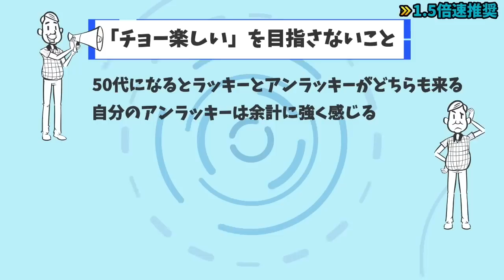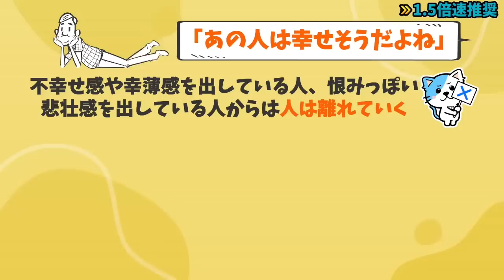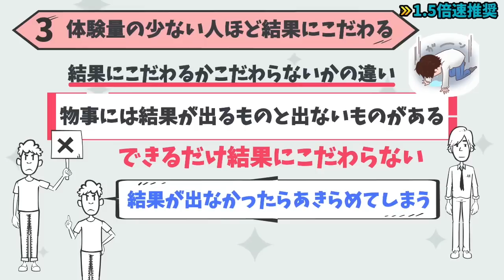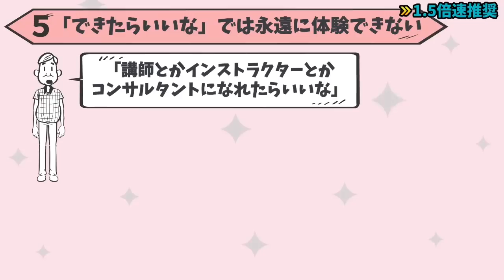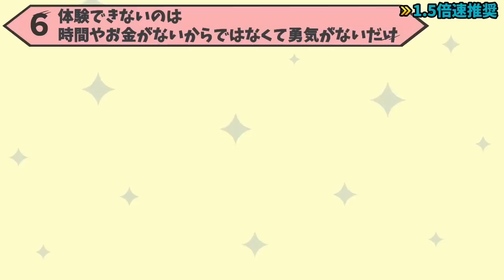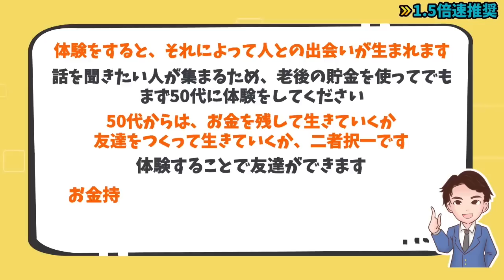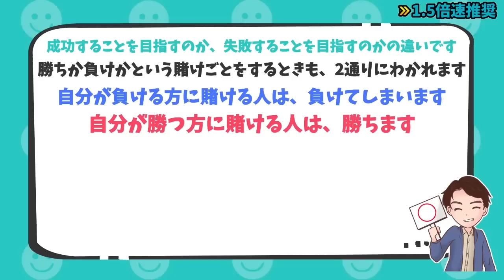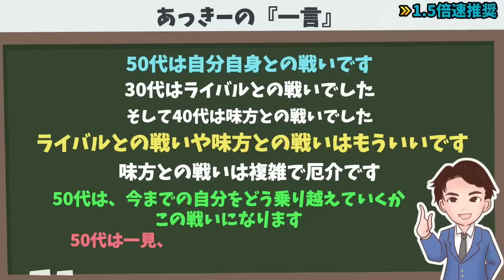【重要】50代までに知っておきたい！ぶっちゃけコレやらないと絶対に後悔する！「50代がもっともっと楽しくなる方法」中谷 彰宏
【お知らせ】
最新刊「公認会計士が教えるお金の増やし方大全」が絶賛発売中！！

・ゼロから始めて無理なくお金を増やす100のテクニックを1冊にまとめました
・実践すれば誰でも簡単にお金を増やすことができます

この1冊を読むだけで、お金を増やす必勝パターンが学べます。

⬛50代がもっともっと楽しくなる方法（中谷 彰宏著 / リベラル社）

人生を変える50代の楽しみ方を10個解説していきます。

00:00  オープニング
01:58  隣に座って感じのいい人になる
03:21  年下の先生から学べる人が、成長する
04:34  体験量の少ない人ほど、結果にこだわる
06:05  簡単な体験よりもむずかしい体験を選ぶ人が、好奇心が強い
07:42  「できたらいいな」では永遠に体験できない
09:26  体験できないのは、時間やお金がないからではなくて勇気がないだけ
10:45 体験をガマンしてお金を貯めた人よりもお金を体験で買った人のほうが豊かになる
12:09 ガマンを卒業する
13:25 転職する仲間を、応援する
14:49 せっかく早く目が覚めることを活かす
16:18  あっきーの「一言」